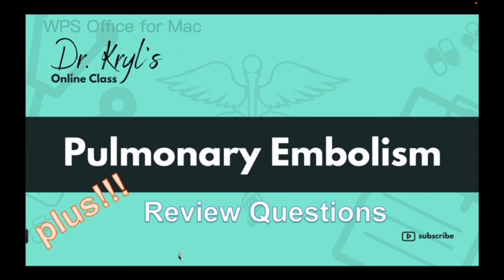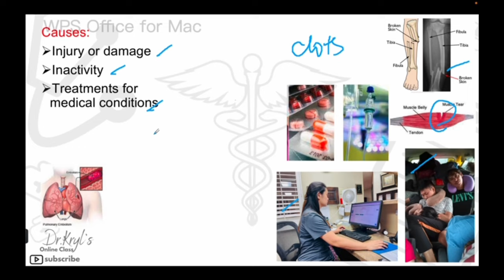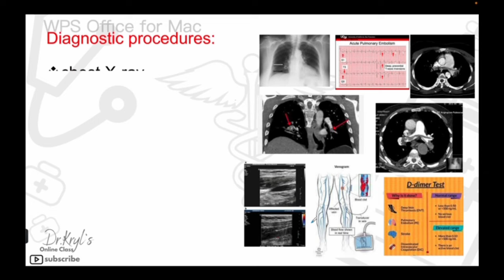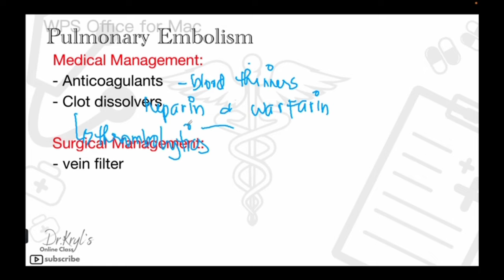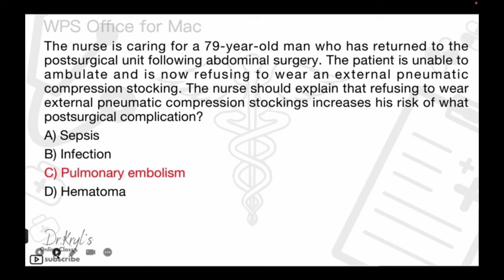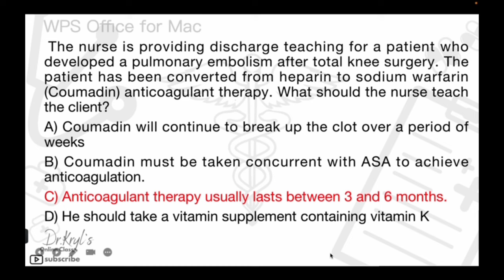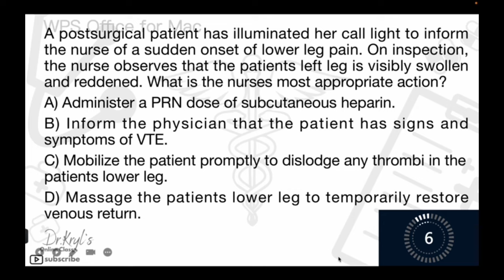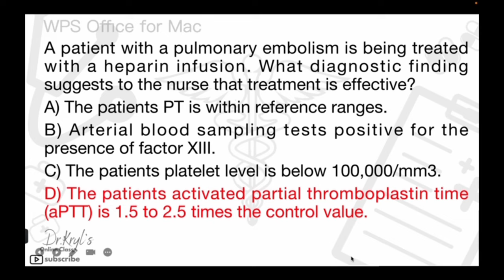Pulmonary Embolism + Review Questions w/ Rationale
hi.. special thanks to the 34 subscribers of this channel as to the time of uploading this video..

the topic is pulmonary embolism, its definition, risk factors, causes, clinical manifestation, diagnostic procedures, medical & surgical management
, and nursing discharge plan.

at the end of the discussion, we have few questions to answer.

by the way, the contents of the discussions were taken from different MS nursing textbooks and few were from websites.

Moreover, thanks to Dr Evelyn for her contribution in this content.